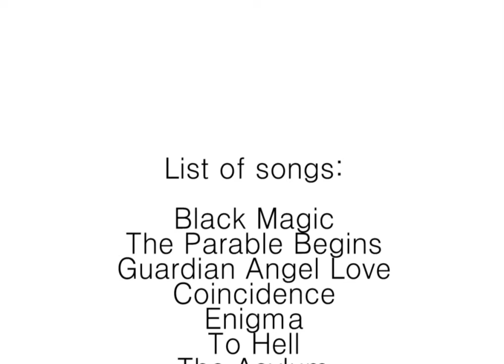LoserAlex: Beginning of a Dream -- AVAILABLE ON YOUTUBE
It was on Bandcamp, and now it's here on YouTube.